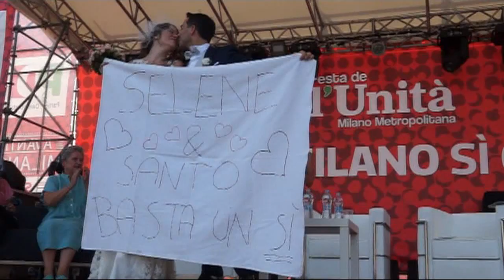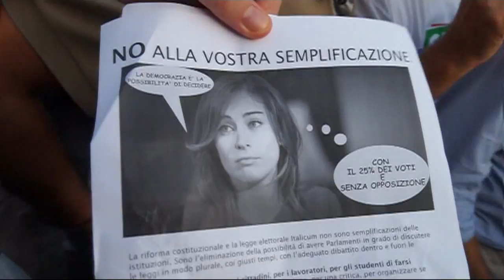RIFORME Ministro Boschi contestata alla festa del PD milanese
MILANO - Alla festa del PD milanese si promuove il SI al Referendum costituzionale con Selene e Santo, gli sposini che alzano un lenzuolo bianco con tanti cuori e uno slogan "basta un SI".
 La campagna elettorale del governo Renzi sulle Riforme Costituzionali parte dalle feste dell'Unità che, come a Milano, ospitano il Ministro delle Riforme Costituzionali, Maria Elena Boschi, che racconta il lungo viaggio di un desiderio chiamato "modifica della Costituzione" che "dura da trent'anni" e di come questa sia l'occasione per cambiare il Paese e rendere rapido il potere legislativo, veloce la produzione di leggi.
 A contestarla una ventina di rappresentanti del comitato milanese C'E' CHI DICE NO che hanno sollevano dei volantini e denunziato la velocità con cui il governo Renzi ha, invece, emanato diverse leggi che hanno già cambiato faccia al Paese sul lavoro, la scuola e la sanità, raccogliendo i fischi e l'ira dei militanti del PD venuti ad ascoltare il ministro.
 Qualche parapiglia, una manifestante è stata spinta a terra, poi il Ministro Boschi ha proseguito il suo intervento elogiando la partecipazione e incitando ad un dialogo coi cittadini su una riforma che cambierà il nostro Paese "per i prossimi trent'anni".Boschi
 Peccato che un dialogo reale nel Paese non esiste, a partire dai mass media che non hanno dato molto rilievo ad una riforma che investe la vita di tutti. La mancanza di una discussione pubblica reale nel Paese su una Riforma della Costituzione che gli elettori del PD targato Bersani non avevano in programma influisce sull'asprezza dei confronti che si producono oggi tra chi chiede l'applicazione della Costituzione italiana e chi, invece, la vuole modificare nella sua sostanza.
Infatti, sono stati cambiati ben 47 articoli su 138, sei in meno rispetto alla Riforma condotta dal governo Berlusconi insieme alla Lega nel 2006 e verso la quale lo stesso PD si schierò contro. Massimo D'Alema, ex leader del PD, considera disdicevole per il governo non aver ancora fissato la data del referendum e denunzia il timore del Presidente del Consiglio sull'esito dello stesso. Il suo schierarsi apertamente per il NO rischia di aprire i ranghi con cui Renzi ha sinora serrato il suo PD.